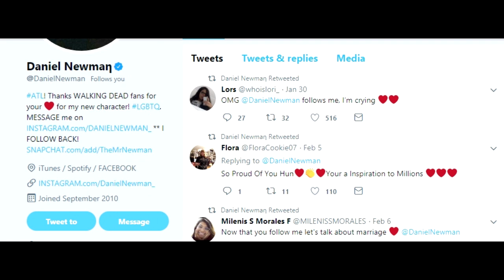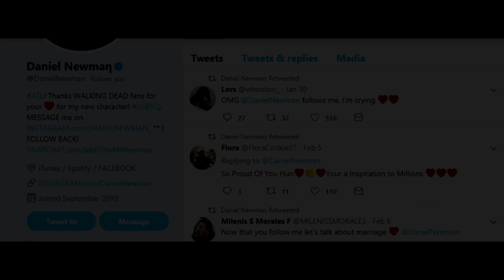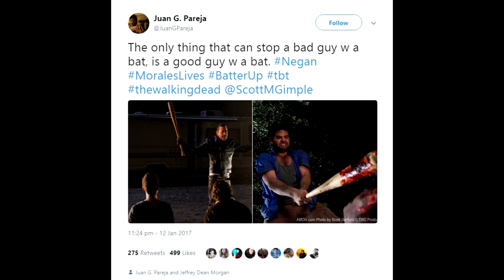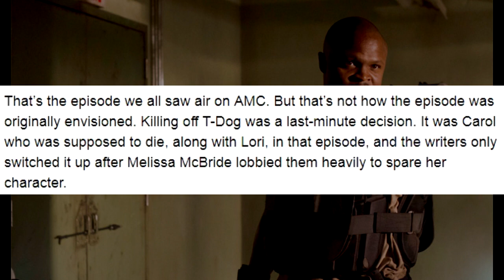Top 5 Cult Fan Favourite The Walking Dead Characters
Hello everyone, in this video I count down 5 characters who I consider to be the top "cult fan favourites". And what I mean by this term is a character who you wouldn't really associate with being overly popular,  but for some reason they do actually have quite a significant loyal following. There will be spoilers in this video (as is the norm) so please don't watch if you aren't up to date with The Walking Dead. As always please let me know your comments below, and I hope you enjoy the video!